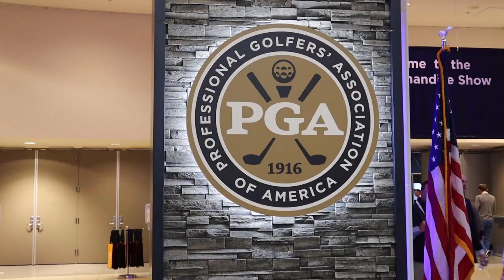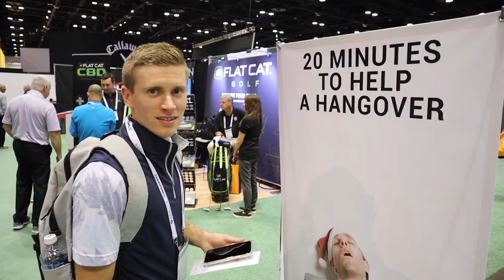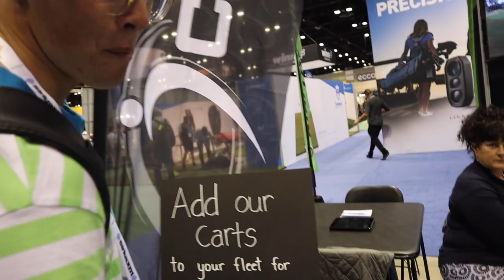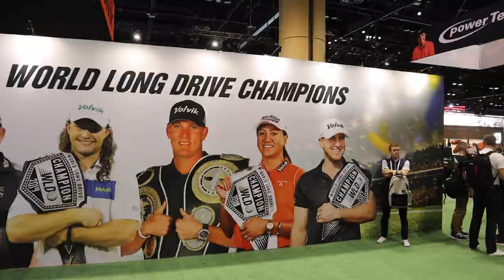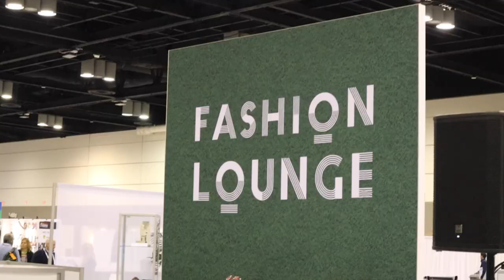Welcome to PGA Merchandise Show 2020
Not your average, boring recap of the PGA Show. We played around with some new technology, hung out with the World Long Drive guys, and checked out the PGA Fashion show.
Can't wait to return to Orlando for next year's PGA Show in 2021!